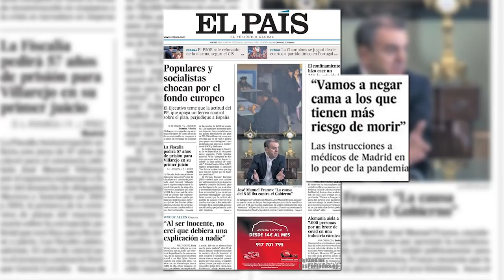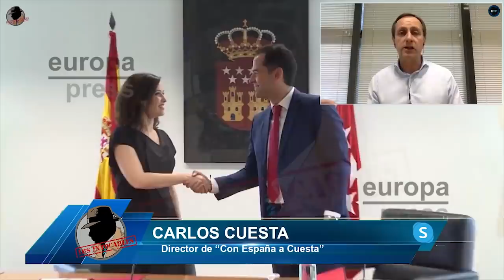CARLOS CUESTA desvela el oscuro plan de Franco y el PSOE para imputar a Ayuso